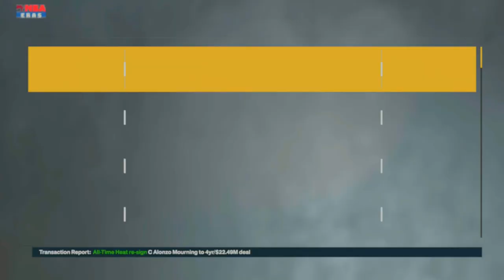All-Time Pacers vs All-Time Raptors (G.O.A.T. Dynasty)